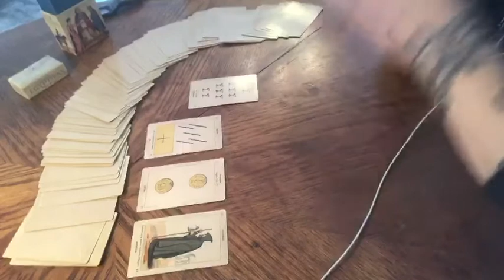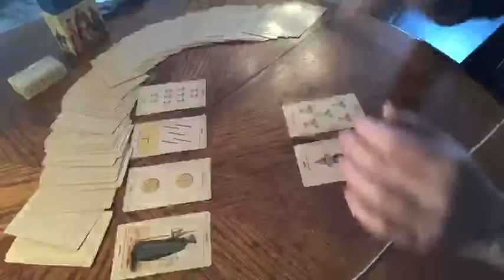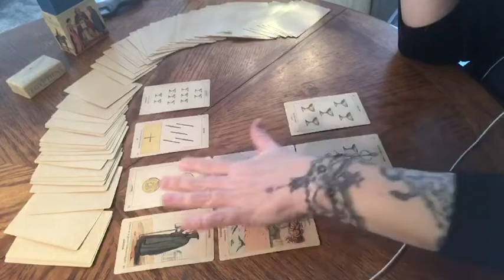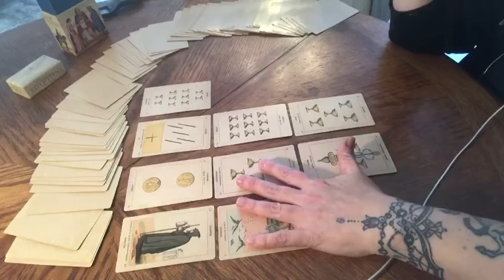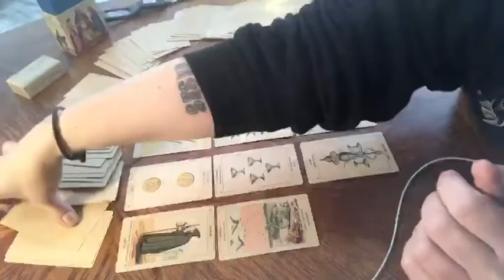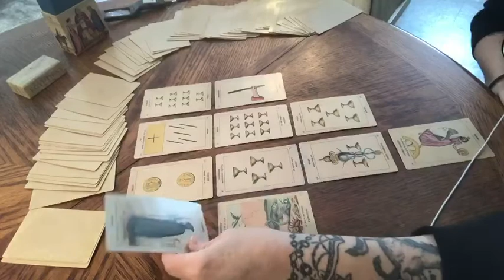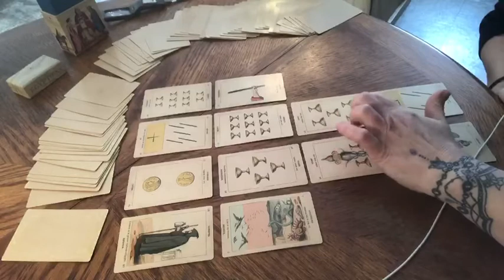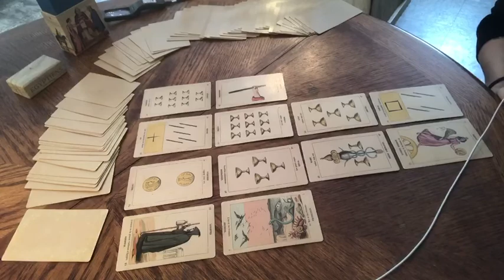Aries - Adoption remorse - Birth mother guilt - Forgive yrslf - Gently start healing family convos